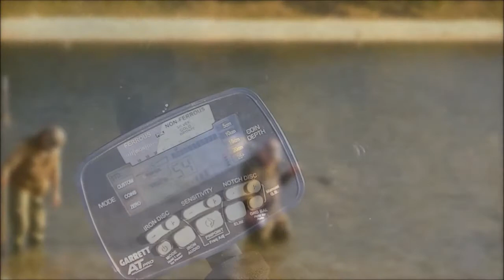Detectordag met Peter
Een dagje detectoren met Peter bij het schaartven in Overloon.